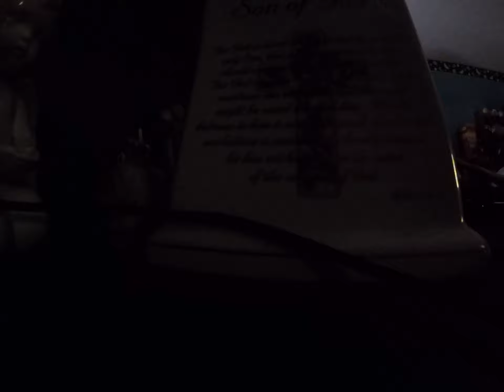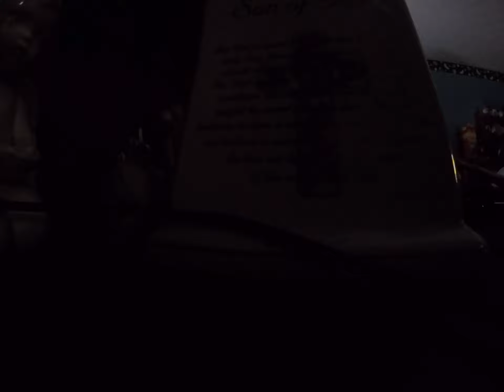Papa Johns Football Pizza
ate a 12 inch pizza crust was little hard but mostly good